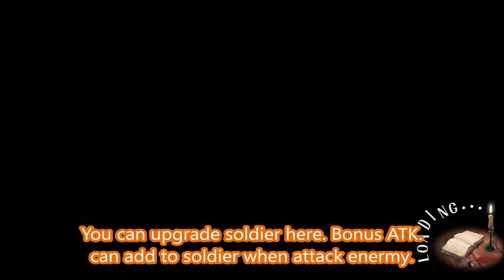Langrisser Mobile - แนวทางการอัพเกรดฮีโร่ [Guide Upgrade Status]